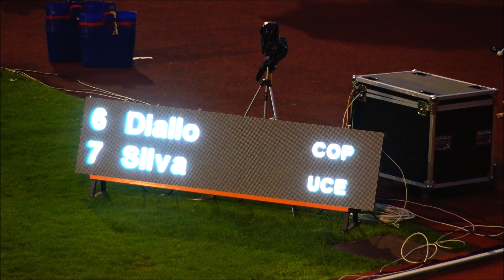Atletismo - Meeting Maia 2018: 400m Fem.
Atletismo - Meeting Maia Cidade do Desporto 2018: 400 Metros Femininos. Prova disputada na Pista do Estádio Prof. Dr. Vieira de Carvalho, na Maia, na noite de quarta feira, dia 4 de Julho de 2018.